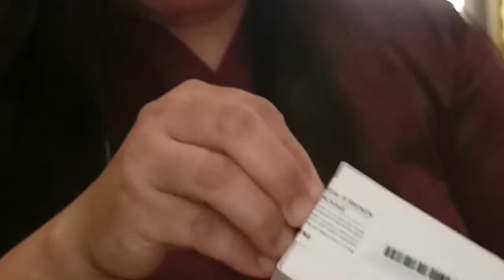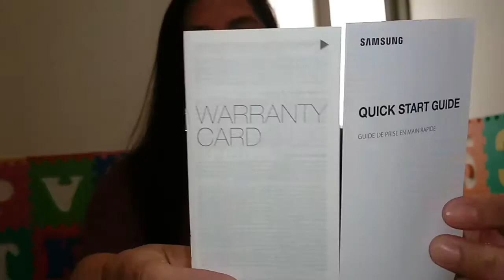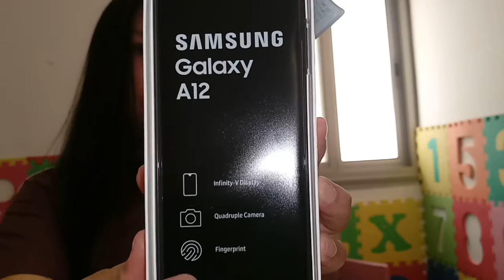HAUL AND UNBOXING SAMSUNG GALAXY A12 | MOTHERS DAY GIFT | chillmitchvlog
My employer gave me a Samsung Galaxy A12 as a mothers day gift from them.A big thanks for the blessing that they shared with me...

Musician: Summer Soul